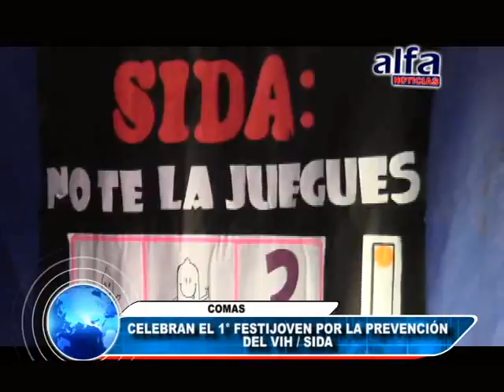ALFA NOTICIAS - CELEBRAN EL 1° FESTIJOVEN POR LA PREVENCIÓN DEL VIH / SIDA